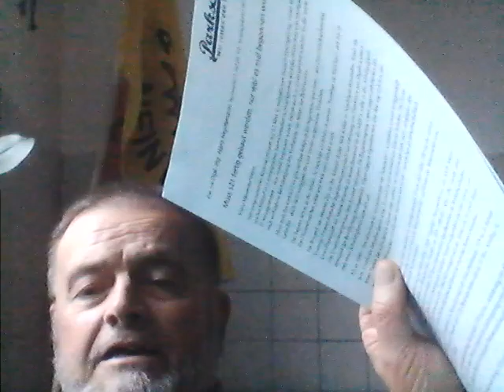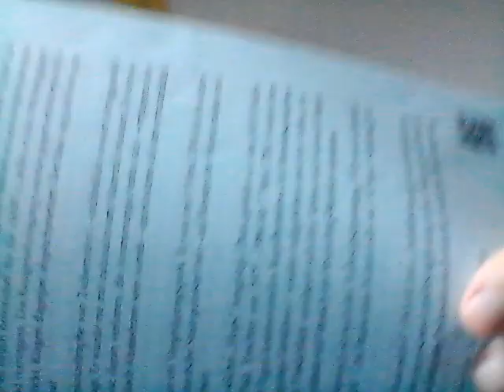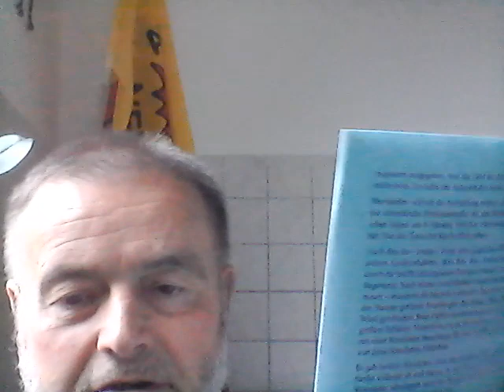Parkschützer, Kernkraft, Großprojekte, Kostenfragen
immer interessant